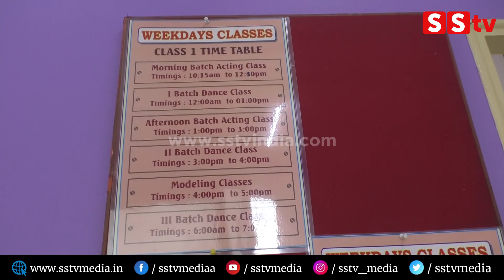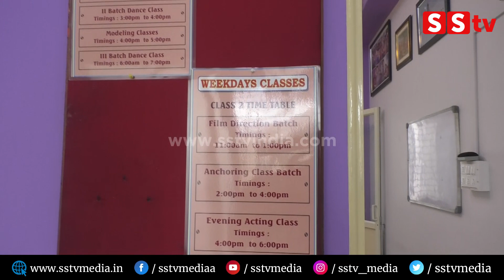ಹಿರಿಯ ನಟಿ ಕುತಂತ್ರಕ್ಕೆ ನಾವು ಬಲಿಪಶು| Flamingo Acting School | Dvan Soha | Controversy | SStv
bangalore
Karnataka fans
Production by:-
SStv
-: SStv PRODUCTIONS :-